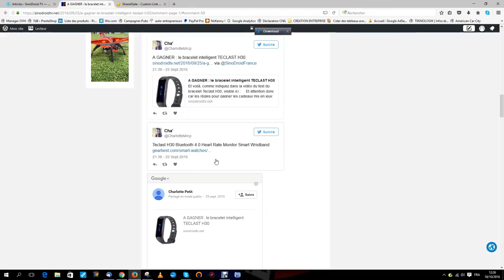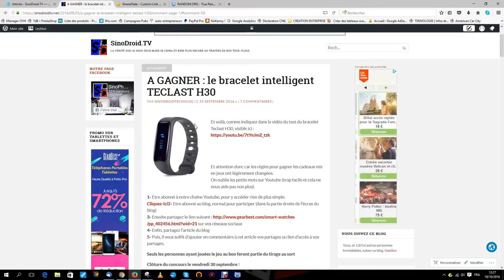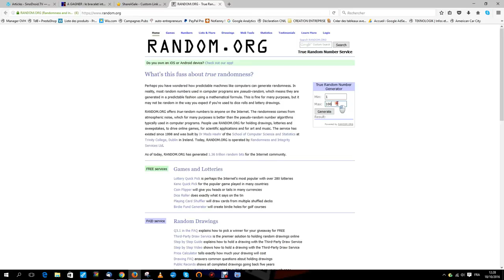GAGNANT du GIVEAWAY - Bracelet Teclast H30 avec GEARBEST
Vous pouvez le commander ici si vous le désirez :
Actuellement en vente flash, il est au prix de 15 euros !